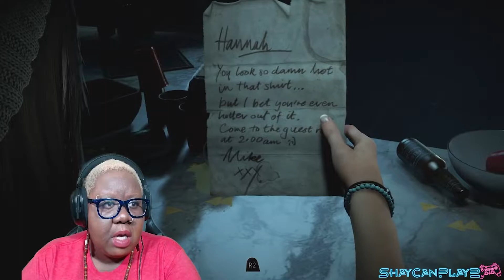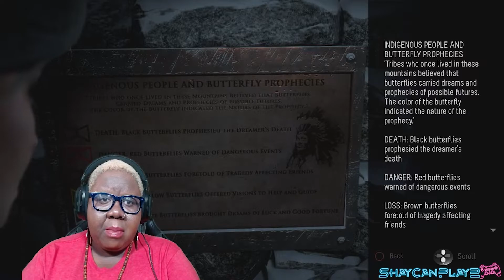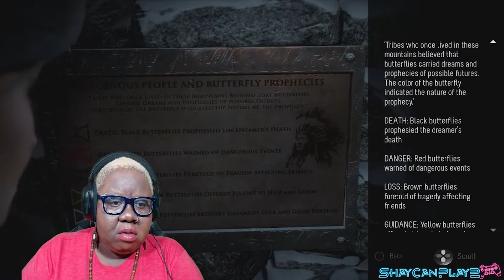GREAT! NOW WE'RE LOST IN THE WOODS! | UNTIL DAWN (2015) - PART 1 GAMEPLAY (PS4) [FULL GAME]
HEY, GUYS TODAY I'LL BE STARTING UNTIL DAWN PART 1 ON THE CHANNEL, I HOPE YOU ENJOY.